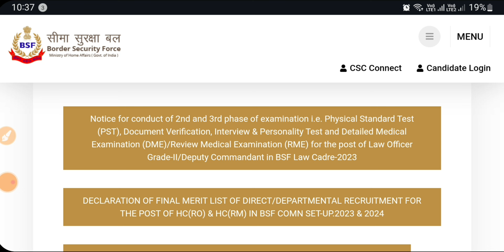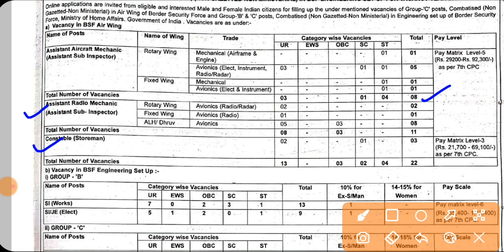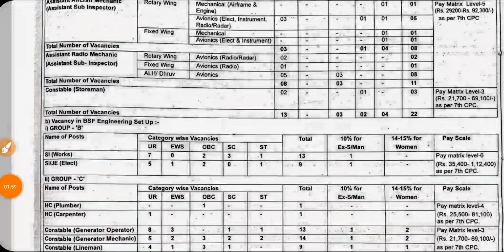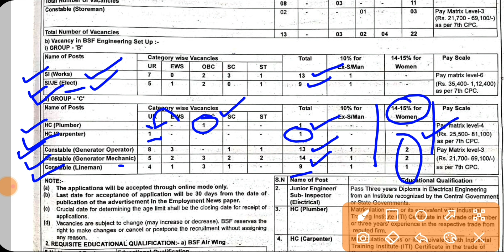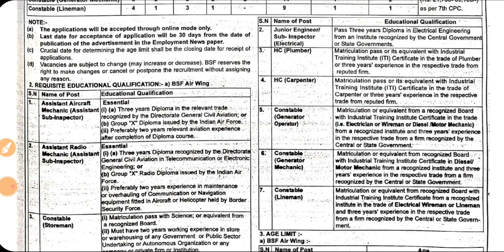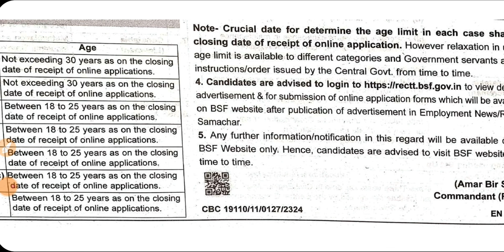ITI की सरकारी नौकरी 2024, BSF Group B & C New Recruitment 2024, BSF ITI, Diploma Govt Jobs 2024